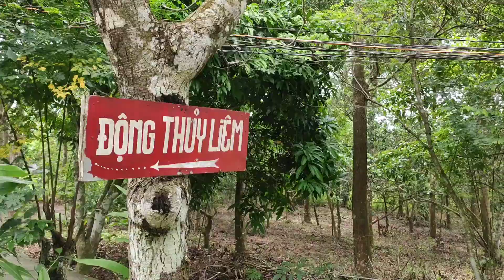Trekking núi Cấm